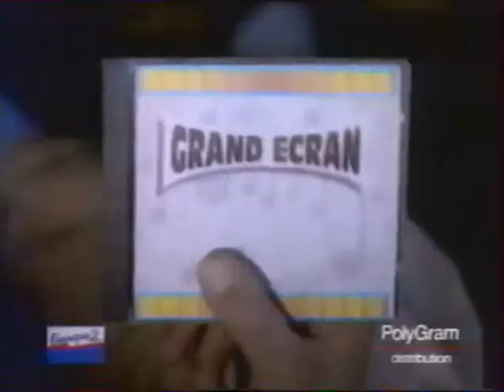Pub / Compile "Grand écran" (1993)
Publicité de la compilation "Grand écran" (1993)